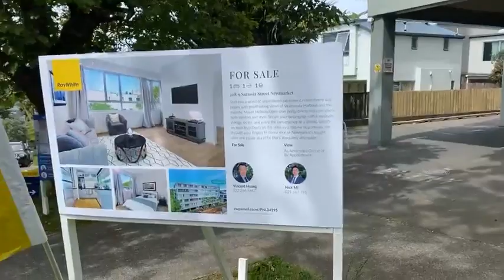208/9 Sarawia st, New Market (DGZ & Best value)-探索奧克蘭頂尖學區的理想家園 - 紐西蘭房產抱抱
Introducing an Exceptional Opportunity:
Explore the Ideal Home for Your Family in Auckland's Finest School Zone
Nestled in a highly coveted locale, this apartment presents an exceptional opportunity for discerning buyers seeking proximity to renowned educational institutions and an array of amenities.
Strategically situated, this residence is in close proximity to ACG, Epsom Girls Grammar, and Auckland Boys Grammar schools, ensuring that your children receive a top-tier education. Commuting to Auckland University is a breeze, thanks to the ease of bus access.
Enrich your lifestyle with the apartment's close proximity to the Auckland Domain and Museum, offering a wealth of cultural and recreational experiences right at your doorstep.
You'll find yourself surrounded by a vibrant tapestry of cafes and restaurants, contributing to a lifestyle defined by convenience and quality. The serene and harmonious location provides a perfect balance of urban amenities and tranquility.
Now, here's the golden opportunity – the owner is motivated to sell. This presents a rare chance to secure a fantastic deal. Don't let this slip through your fingers; it's a wise investment for your family's future, offering access to the best school zone in Auckland.
This is your chance to provide your children with the finest education and lifestyle – seize it!

推介絕佳機會：
探索奧克蘭頂尖學區的理想家園
這套公寓坐落在一個備受追捧的地點，為具有洞察力的買家提供了卓越的機會，讓您靠近著名的教育機構和各種設施。
位置極為策略，鄰近ACG、Epsom Girls Grammar和Auckland Boys Grammar學校，確保您的子女接受頂尖的教育。由於輕鬆的巴士服務，通勤至奧克蘭大學變得輕而易舉。
這套公寓緊鄰奧克蘭域和博物館，為您的門前提供豐富的文化和休閒體驗，豐富了您的生活方式。
您將置身於多家咖啡館和餐廳的繽紛格局之中，營造了便利和品質為主的生活方式。這個寧靜和和諧的位置提供了都市便利和寧靜的完美平衡。
現在，這裡有一個黃金機會 - 業主急於出售。這是一次難得的機會，可以確保您獲得一筆出色的交易。不要讓這個機會從您手中溜走；這是為了您家庭的未來而明智的投資，提供了前往奧克蘭最佳學區的通行證。
現在就行動，立即致電給我們，安排參觀，或者親自來參觀我們的開放日。這是為您的子女提供最優質的教育和生活方式的機會 - 抓住它！

作者：紐西蘭房產專家 Vincent H（紐西蘭房產大叔）
微信：a29521983
Youtube 頻道- 紐西蘭房產抱抱